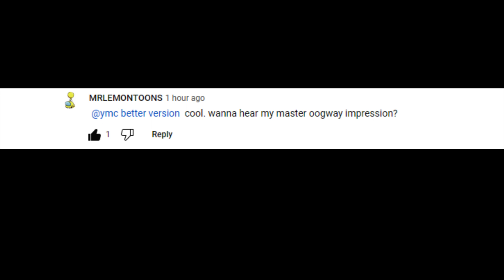mr lemon vs ymc better version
@ymc better version  get wrekd
@CheesyGoodness2024  like it?
@The1Yellow2Spark3  your welcome